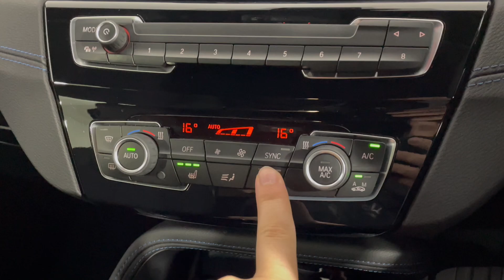2024 (73) BMW X2 xDrive 20i [178] M Sport 5dr Step Auto [Pro Pack] (PX73KHB)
Here at Lloyd BMW Carlisle, we pride ourselves on our fantastic range of stock and our stand-out customer service expertise. We are delighted to present this stunning BMW X2, finished in Black Sapphire metallic.

PX73KHB
8344
Petrol
Auto

Stand-out features:
M Sport Pro Pack
Technology Pack
Parking Assistant with Reversing Camera
Adaptive LED Headlights
Extended Storage